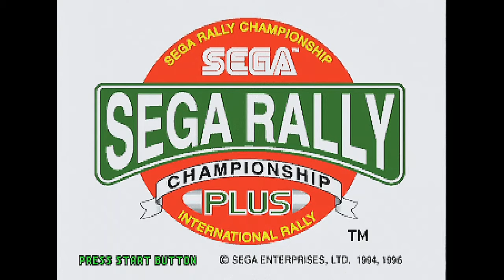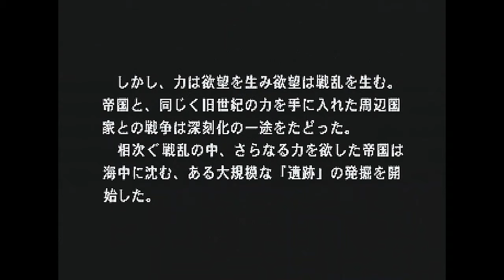Sega Saturn Saroo Testing Games Part 2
Welcome back everyone to GameZone Birdroom. What have I got for you today? Well I finally got my hands on a Sega Saturn SAROO it's basically a everdrive/flash cart that's open-source a cart project that got it’s start several years ago before going dormant, then being revitalized and ultimately coming to market about a year ago through numerous Chinese vendors on AliExpress and eBay.

I got mine from AliExpress

￡54.52 | 2024 Newest Saturn SAROO SS Extended Universal TF/SD card Direct Reading 1M/4MB Accelerator Disk-free HDloader English Menu